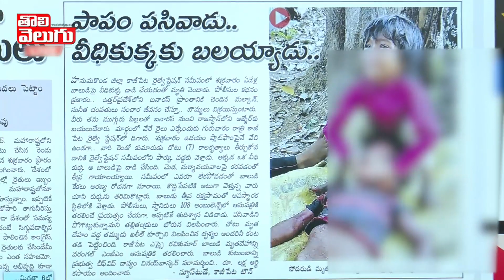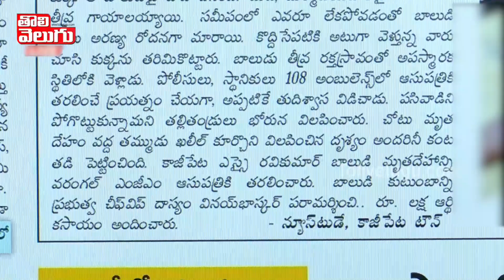వీధి కుక్కల దాడి... మరో బాలుడు మృ* | Dog attack On Boy in Kazipet | Tolivelugu TV